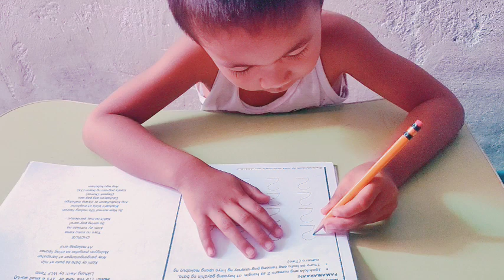Two 2 | Cancan | Lourdes Covita